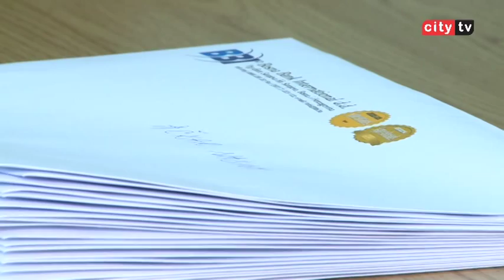Stipendije BBi Banke